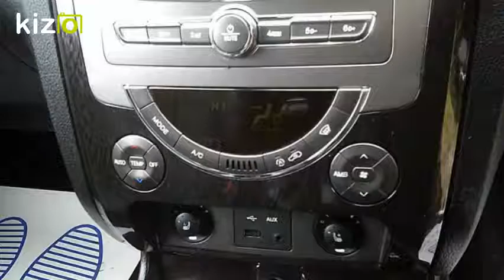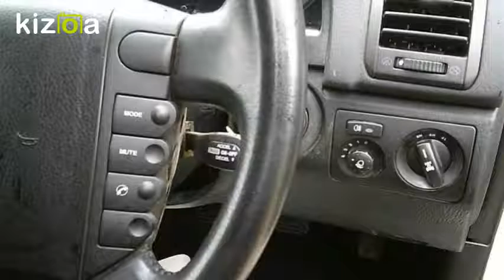Kizoa Movie - Video - Slideshow Maker: SSANGYONG REXTON £15695